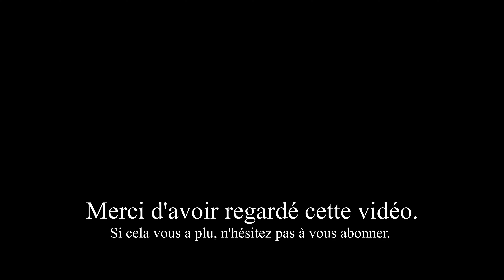Comment faire passer un mal de tête : Mes astuces 😥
Coucou tout le monde, voici mes astuces pour faire passer le mal de tête j'espère que ça vous plaira gros bisous 😘